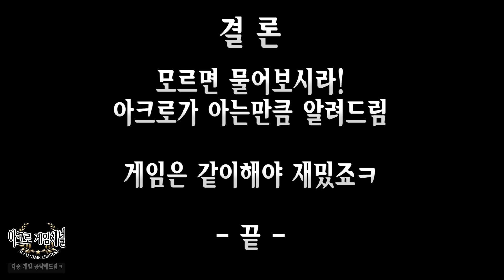아크로 디아3)이번 시즌, 뭐해요? - 자주묻는 질문모음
디아블로3 시즌5, 이번 시즌 뭐할까요?
이번시즌 시작하며 가장 자주들었던 질문 BEST 10을 영상으로 준비했습니다.
이도저도 모르겠다면 시청 강력 추천!